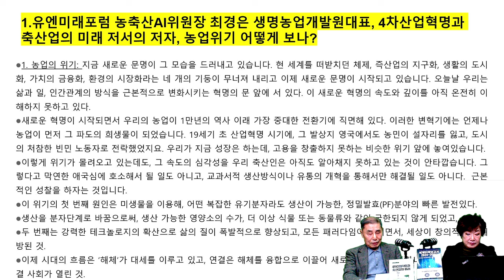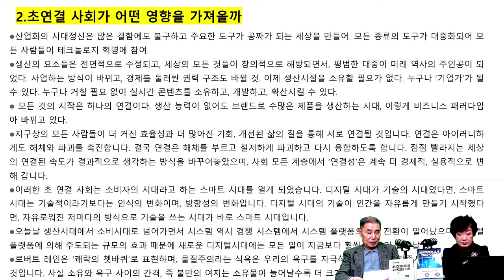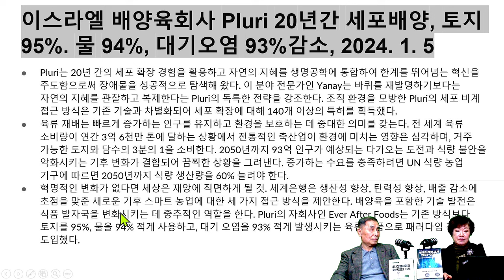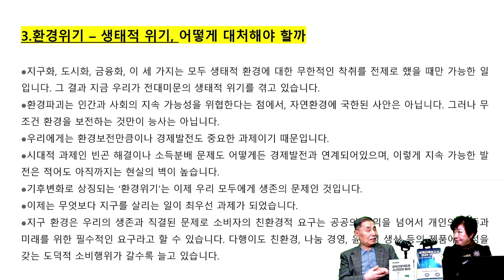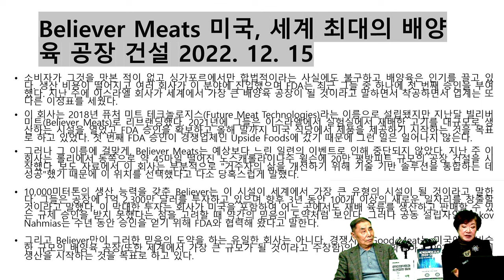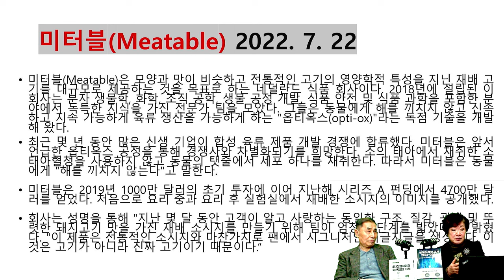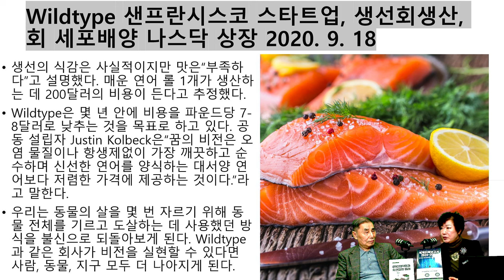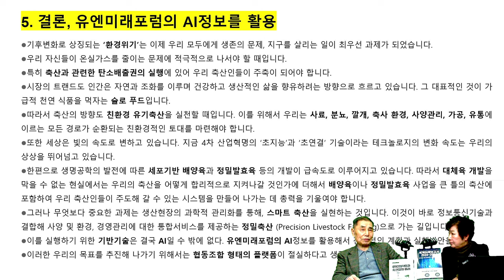[세계미래보고서 2024-2034] 축산업 2035년 소멸❗ 배양, 발효육으로 대전환❗🐄🐔 박영숙신간 경제경영 10위